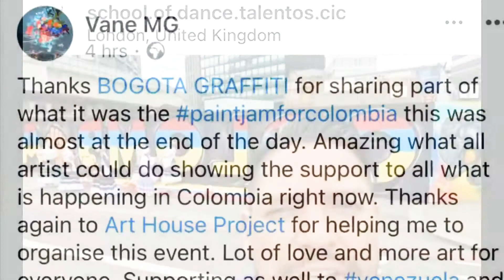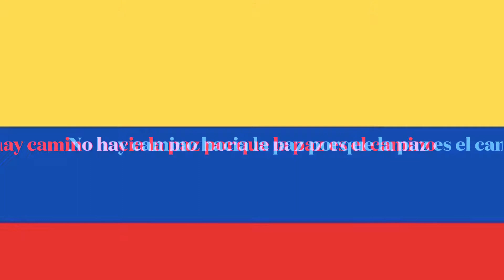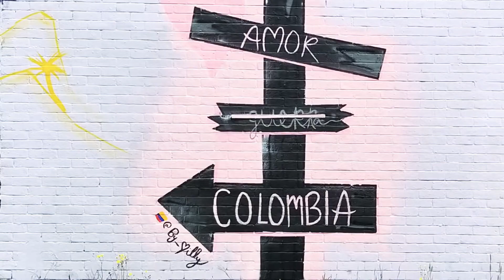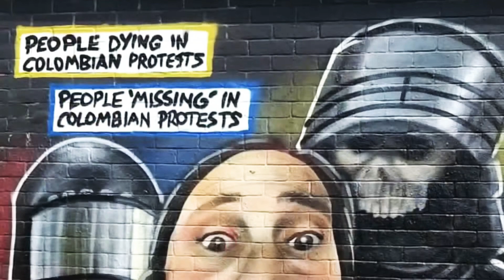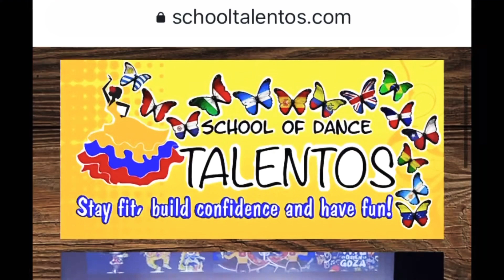Apoyando a nuestros campesinos por Paz en Colombia 🙏 Grupo Talentos - Colombianos en Londres - Arte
🇨🇴🏴󠁧󠁢󠁥󠁮󠁧󠁿Allen Gardens on Buxton Street 😘🙏😘❤️❤️ thanks Vane MG , School of Dance Talentos CIC & Fredy Profe Martinez for letting me be part of this incredible photo session. Creating good vibes through art 🥰

🇨🇴🏴󠁧󠁢󠁥󠁮󠁧󠁿🙏Fredy and his team School of Dance Talentos headed to their Sunday exploration, Allen Gardens, an authentic canvas of amazing colours of art by the talented artist at this east London communal park along Buxton Street behind Brick Lane.

🇨🇴🏴󠁧󠁢󠁥󠁮󠁧󠁿 We spent a beautiful sunny day enjoying some fantastic pieces of art, our way to honor and support our land Colombia.  Sending only good vibration and peaceful energy. We support the respect for human life and encourage peace through art.

🇨🇴🏴󠁧󠁢󠁥󠁮󠁧󠁿Grateful that through art these delightful artists have produced these wonderful pieces, magical support to the cause.

❤️ Apoyemos a nuestros campesinos colombianos